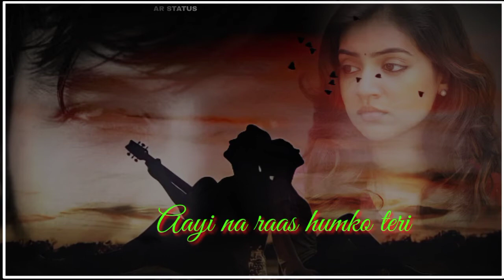aai hai raat odhe hue dard ka kafan aziz khan sad status WhatsApp status gazal song video sad alone